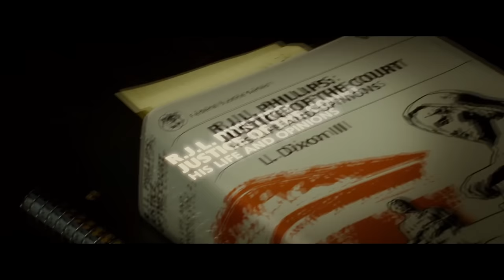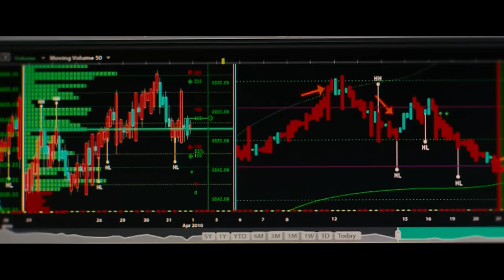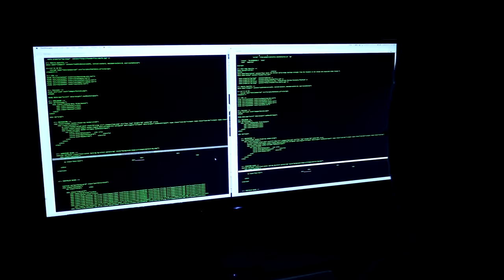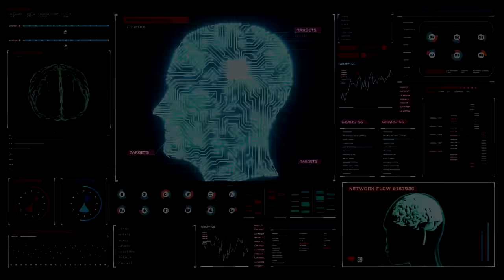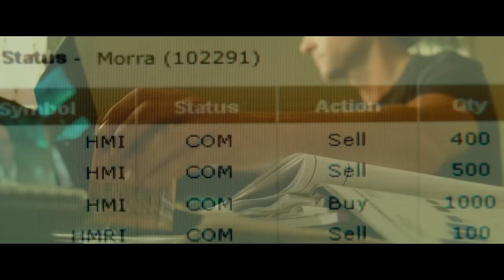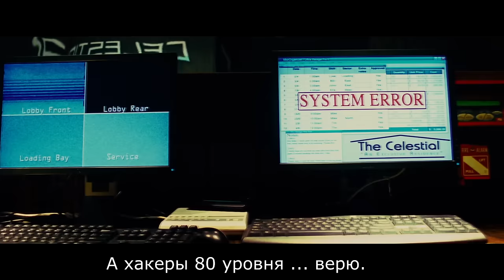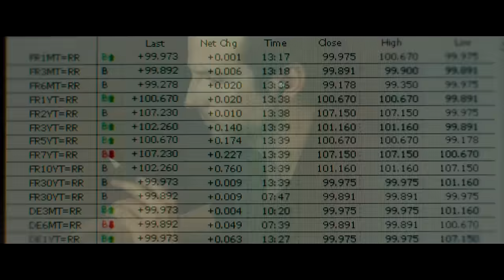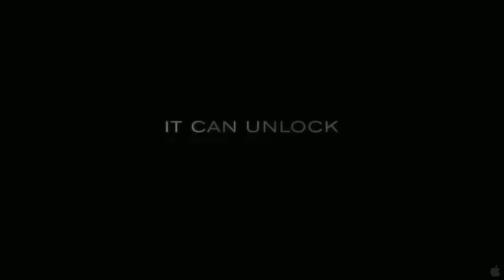ОЧЕНЬ СКРЫТЫЙ СМЫСЛ "Области Тьмы"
Области тьмы \ Limitless 2011

Как можно "облажаться" даже под действием НЗТ? - Легко и что самое главное - даже не заметив этого.

В этом ролике - действительно очень скрытый смысл фильма "Области Тьмы", некоторые сюжетные грехи фильма и конечно эффекты и принципы работы нзт 48! области тьмы обзор фильма